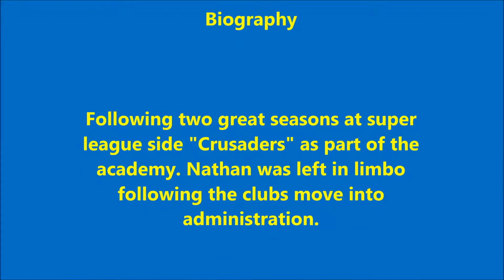Nathan Parker Footage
Rugby League & Rugby Union player